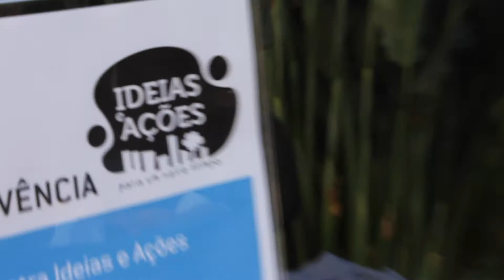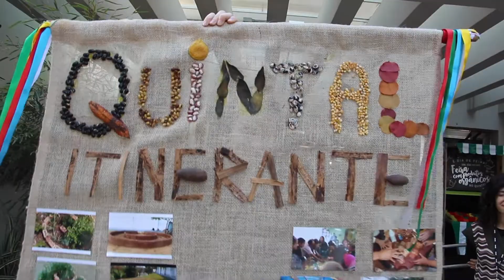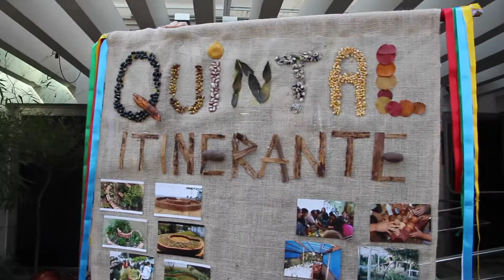Pé de Broto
O projeto “Pé de Broto” que aborda temas ligados ao meio ambiente  e sustentabilidade, com a ideia de socialização, consumo consciente, produção do próprio alimento, conceitos de reaproveitamento e aproveitamento total de objetos e alimentos.